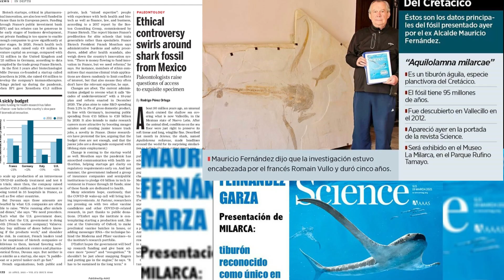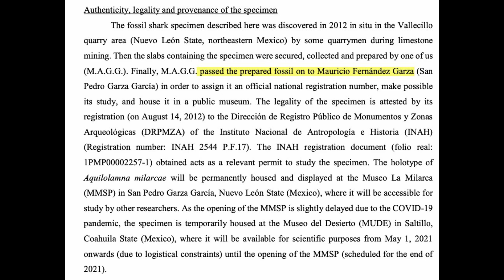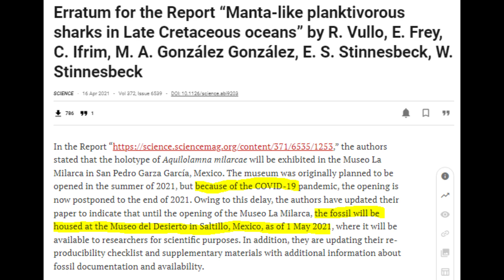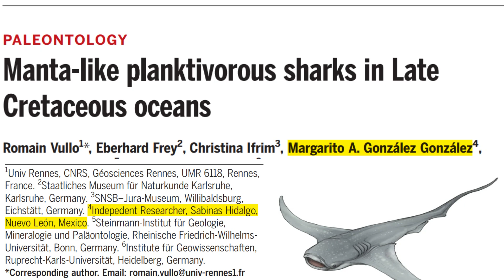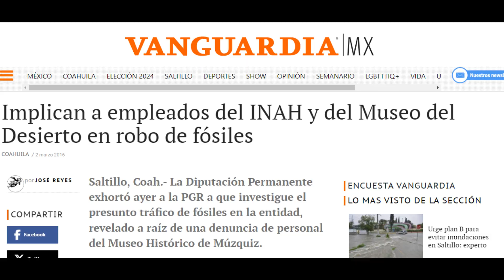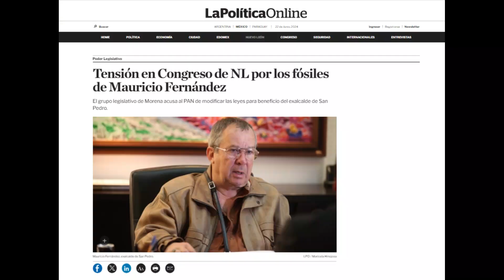Parte del Documental Colonialismo Paleontológico: Hilos de pasado, problemas del presente 🤯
Documental Colonialismo Paleontológico: Hilos de pasado, problemas del presente 🤯. Este documental explora el fenómeno del colonialismo paleontológico, una problemática en la que fósiles son extraídos de países como Brasil 🇧🇷 y México 🇲🇽 y llevados al extranjero para su estudio, ignorando leyes locales y marginando a investigadores locales.
A través de casos emblemáticos como Ubirajara jubatus y Aquilolamna milarcae, analizamos cómo estas prácticas perpetúan la dependencia científica hacia los países del norte global, afectando el desarrollo de la ciencia en Latinoamérica. Reflexionamos sobre las implicaciones éticas y el impacto que tienen en la preservación del patrimonio y en la comunidad científica de los países de origen.
Gracias a Mate Geológico y Paleontológico por este material tan completo que visibiliza graves problemas de la Paleontología en Latinoamérica!